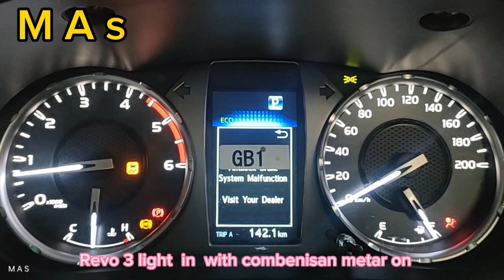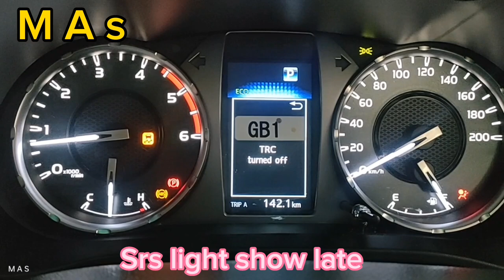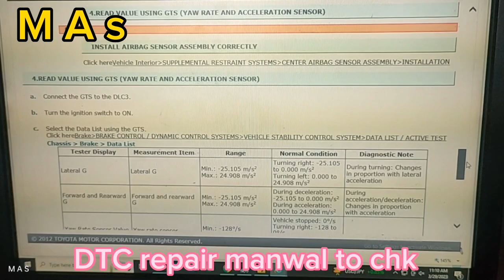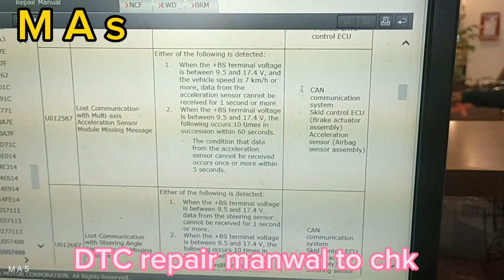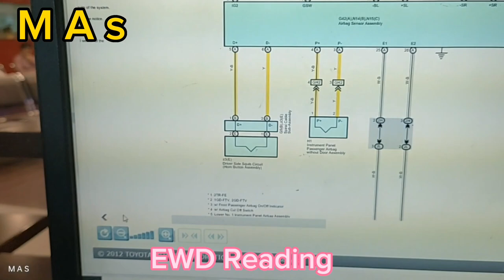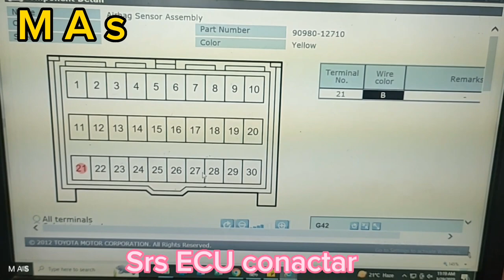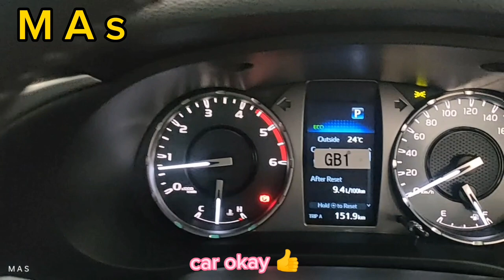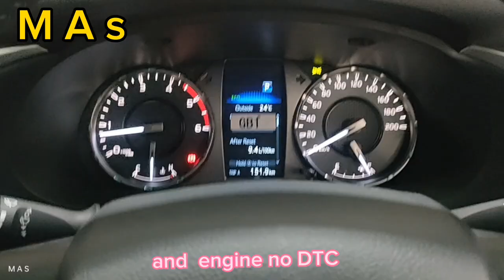revo 2018 model 051D54 multi axis acceleration sensar module A missing calibration session 107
roco Srs full digram explain
roco u0151 lost connection with restraints control module